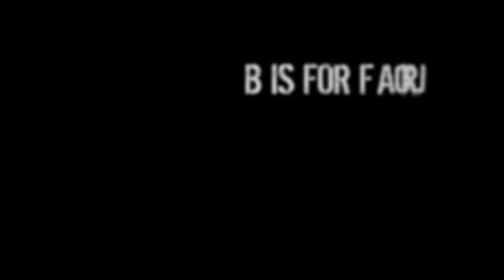MY 30YR OLD ITALIAN YACHT SANK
Whelp, that was expensive. Who wants a t-shirt?